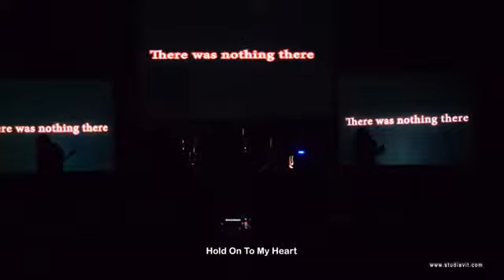W A S P -- Hold On To My Heart